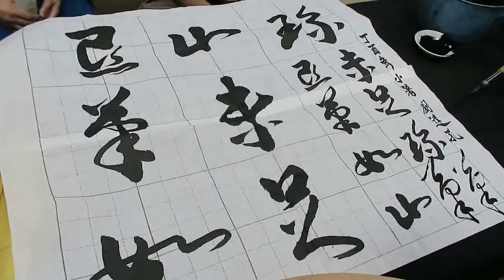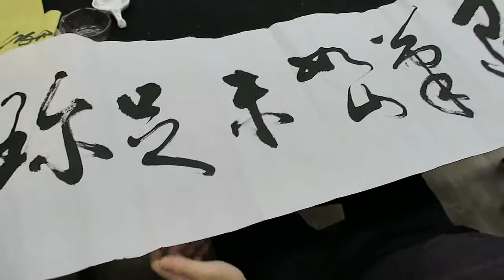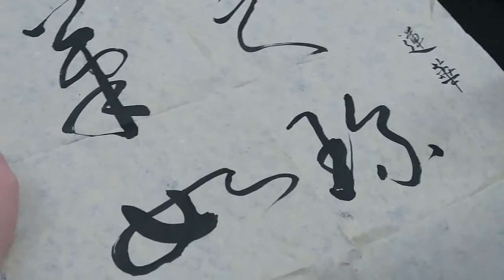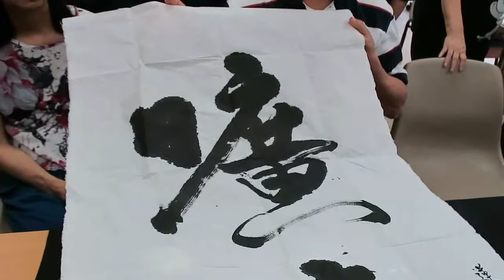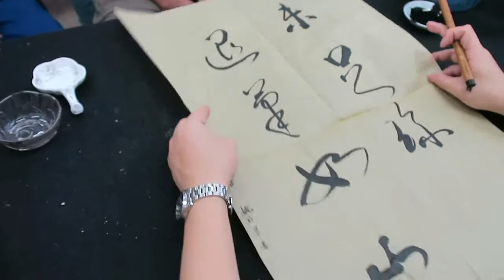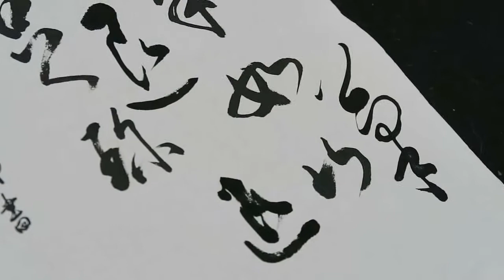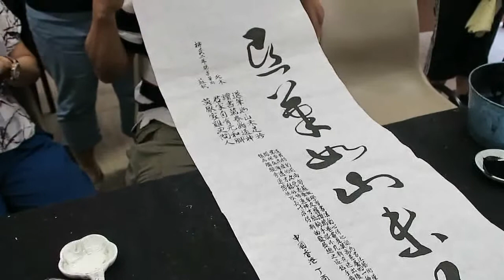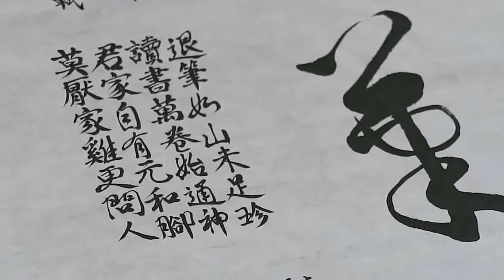顧老師書法示範2017-07-13_0422a(功課評閱)